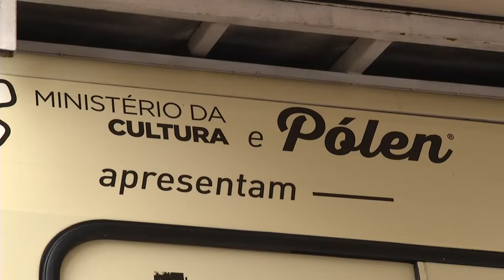Panorama | TVE - Boletim - Educação - 3/7/18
- Porto Alegre recebe a Incrível Máquina de Livros, que transforma um livro já lido em outro.
- Educação: engenheiros vistoriam a Escola Erico Verissimo sem iluminação em Viamão.